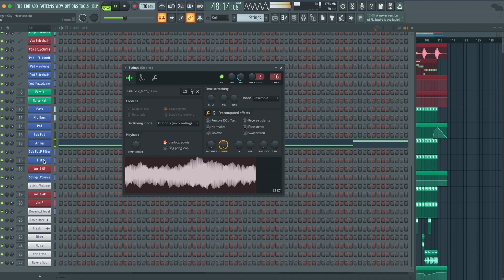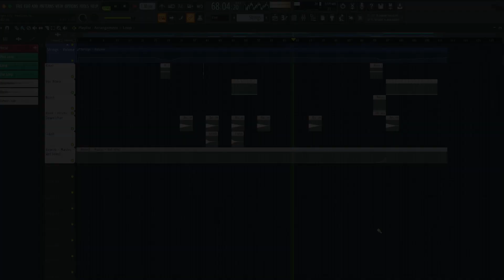Gorgon City - Heartless (FL Studio Remake)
💻  We have utilized FL Studio to create a new version of "Heartless" by Gorgon City. It contains the presets, samples, arrangement, and MIDI files within the project. Using Xfer's Serum and Nicky Romero's Kickstart 2 external Vst Plugins. Please read the requirements carefully before proceeding. It's ready for you to download and start using it!

⚙ Template Specifications ⚙

📌Software, DAW: FL Studio 20.8, or higher.
📌Song Key: Ab Min
📌Time Length: 3:38